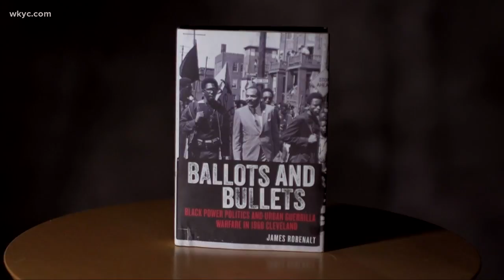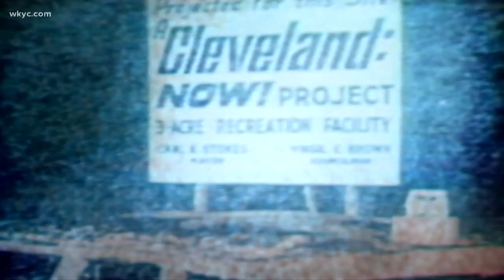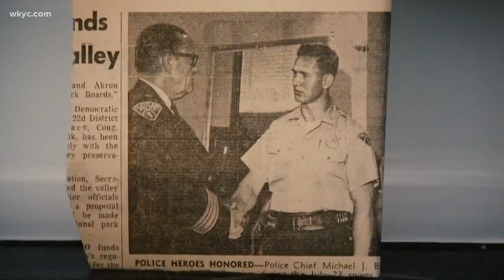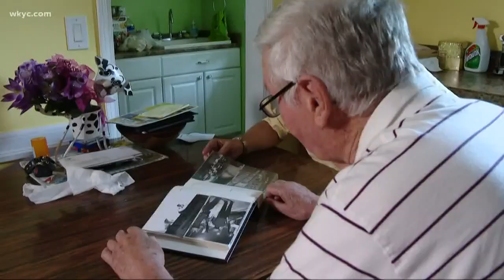Part 2 of "50 years later: How race and rebellion sparked the Glenville shootout"